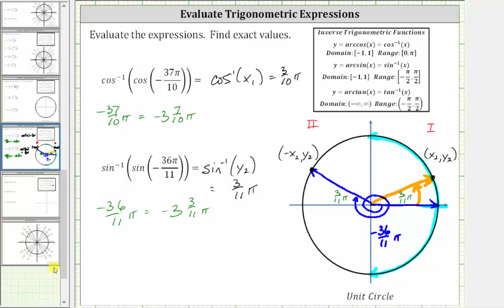Valores inversos de la función de activación de los valores de la función de activación (ángulos...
Este video explica cómo evaluar las expresiones en forma de valores de función trigonométrica inversa de los valores de función trigonométrica.